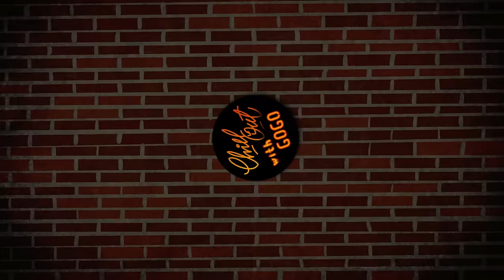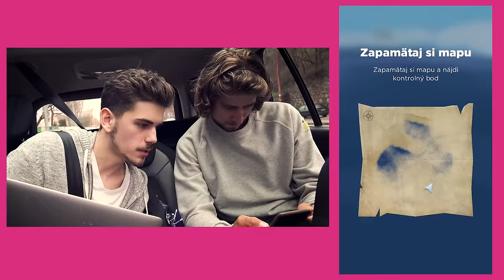CHILL OUT TALKSHOW │PETER SAGAN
Majster sveta, náš PEŤO SAGAN prijal pozvanie do TALKSHOW, no poznáte ho...stále niekde rozbehaný, tak sme spravili špeciálnu edíciu v aute. Spolu s Peťom sme pokecali a zahrali si hru SEA HERO QUEST, ktorá podporuje výskum proti Demencii. Určite si ju skúste zahrať aj vy, tým podporíte tento projekt! :)